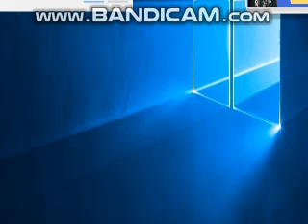aikatsu on parade - aikatsu friends song (acapella)